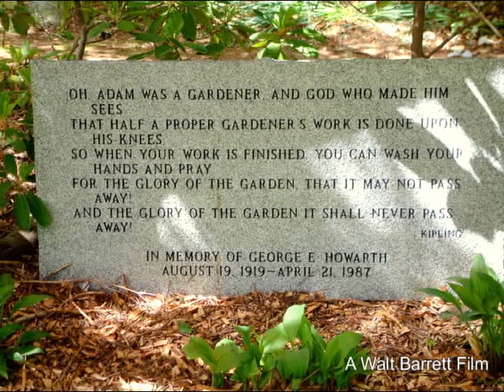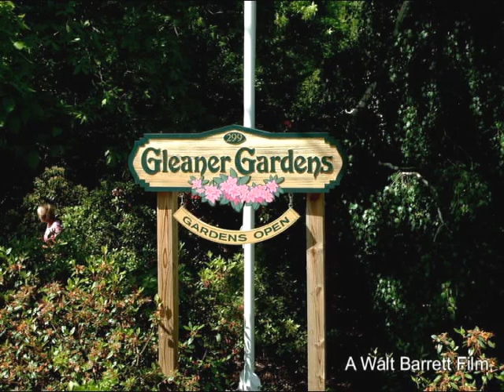Gleaner Gardens In North Scituate, Rhode Island by Walt Barrett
About Gleaner Gardens
Hi! Our names are Chuck and Cindy, and we are owners of a small property in North Scituate, RI that is home to one of the largest private collections of Rhododendrons and Azaleas in Rhode Island, and possibly in New England.  While this is our home and yard, we open it to the public every Memorial Day Weekend to enjoy the gardens at their peak of bloom.  We've owned and have been restoring the gardens since 1999, and would like to use this blog to provide updates on what we are doing to improve the gardens, let everyone know what is in bloom, post observations of the strange things we see every day, and generally to share our experiences with whomever enjoys quirky, whimsical, humorous prose.

George Howarth, a horticulturist, plant collector, and former head of the State Park System,  spent years collecting and planting rhododendrons, azaleas, bulbs and specimen trees all over this property. When we bought this property in 1999 from the Howarth family, George had been dead for over a decade, and the gardens were overrun in weeds and vines.  Since then, we have worked not only to restore the gardens to their former glory, but have also carried on Georges work, expanding the gardens with several perennial and herb gardens, planting new specimen trees, and, of course, adding to the rhododendron and azalea collection, which now numbers over 100 varieties.

Gleaner Gardens is located on Gleaner Chapel Road in North Scituate, RI, and is open to the public on Memorial Day Weekend (Fri, Sat, Sun) every year, or by special appointment or invitation.